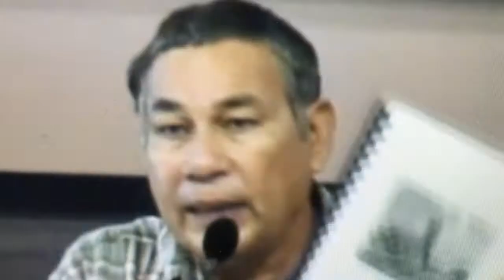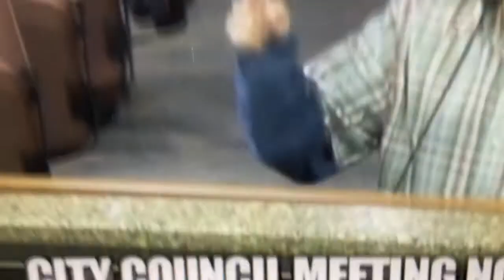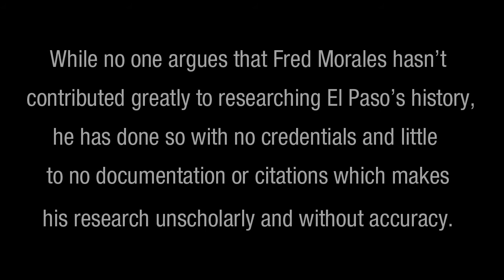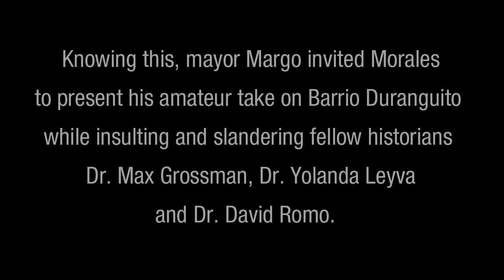Jud Burgess film on Mayor Dee Margo and Fred Morales: A Toxic Combo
A short film that captures the continued desperation of El Paso Mayor Dee Margo and City Council in their effort to build a “sports arena” in Barrio Duranguito.
At the invitation of the mayor, Fred Morales, a grassroots historian without credentials proceeds to grind his axe against PhD. degreed El Pasoans Dr. Max Grossman, Dr. David Romo and Dr. Yolanda Leyva who are leading the fight against mayor Margo and the City and their abusive efforts to culturally cleanse the Union Plaza neighborhood and remove much of our historical and ethnic heritage for the arena.

Video concept and production © Jud Burgess / James No Bond